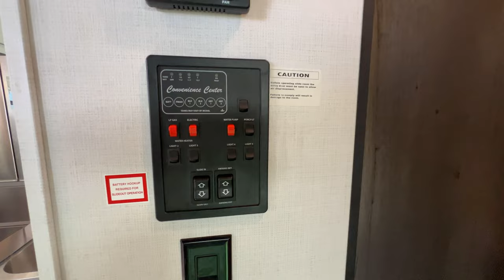Keystone RV-Retreat-391RDEN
Keystone RV-Retreat-391RDEN-J01TA